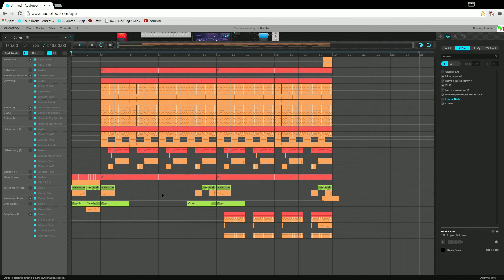Welcome to Hell - Preview [Dubstep - 175 BPM - Audiotool]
A preview for my upcomong song "Welcome to Hell." Hope y'all enjoy ;)